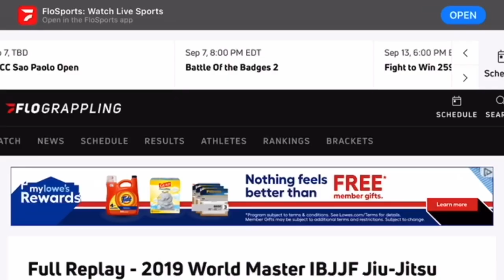Ben Eaton vs Juliano Leiro Silva 2019 IBJJF World Master Jiu-Jitsu Championship